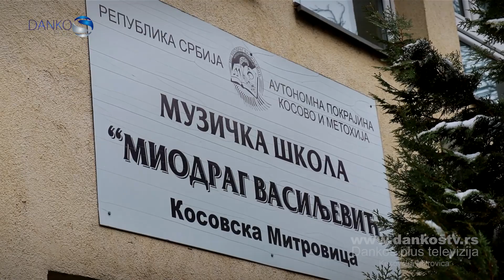OBELEŽAVANJE SAVINDANA U MUZIČKOJ ŠKOLI “MIODRAG VASILJEVIĆ” U KOSOVSKOJ MITROVICI - DANKOS PLUS TV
LOLE RIBARA BB
38220 KOSOVSKA MITROVICA

NOVINAR: JOVANA JOVANOVIĆ
SNIMATELJI: LJUBIŠA MILOŠEVIĆ I JOVAN JOVANOVIĆ